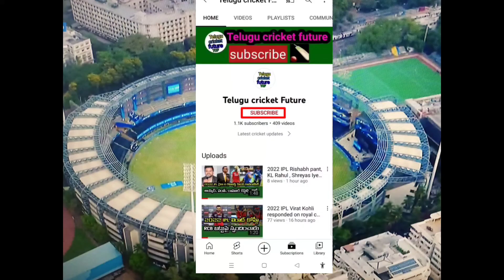IPL 2022 RR win by 3 runs against LSG 20th Match highlights | shimron hetmyer batting highlights